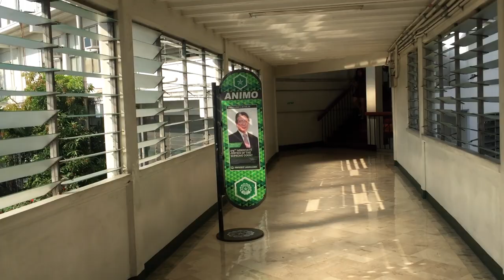VLOG: Mathematics as a Language by DLSU Students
The importance of mathematics as a language in our daily lives.

We are freshmen students in DLSU. This vlog serves as a partial fulfillment in our subject GEMATMW.

Members:
Abergas, Jhon Renan - Vlogger
Chan, John Meynard
Contreras, Josiah
Pacheco, Joey Noel
Park, Junsang

Note: I forgot to type the 2nd title. It should be "DE LASALLE UNIVERSITY."